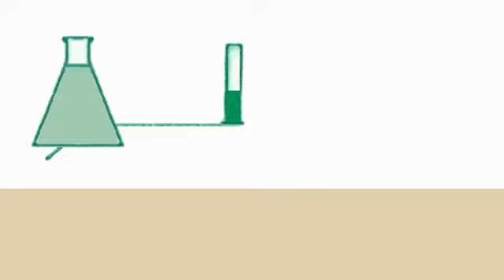Custom Epoxy Floors | Long Island, NY – Hoffman Floor Covering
Get custom epoxy floors for your Long Island home or business.

About Hoffman Floor Covering: For three generations, we’ve been providing the very best in poured seamless flooring to Long Island and the New York City area.